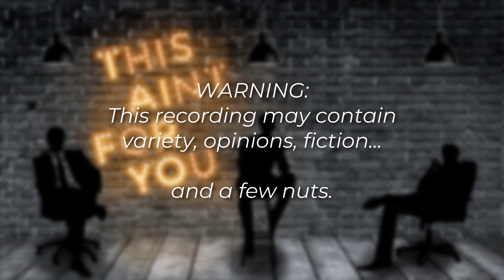TAFY Ep04 ANALOGUE vs DIGITAL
In this episode we cover a swathe of topics including:
- Is a thermos flask analogue or digital?
- The different joys of analogue vs digital photographym cinema film, audio on vinyl or tape vs mp3 and a heated debate about the 2nd exits of roundabouts.

If that sounds like the kind of stuff you'd find interesting then settle in.
For the vast majority of you,
THIS AIN'T FOR YOU.